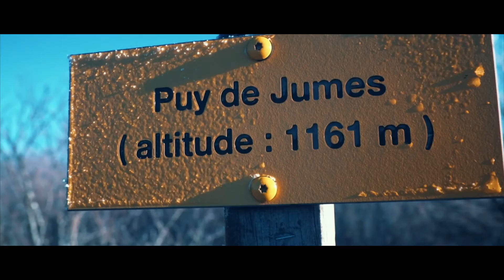showreel 2019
Une année 2019 extraordinaire pour fortyproduction.